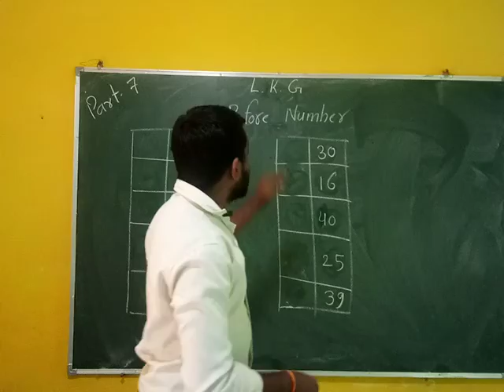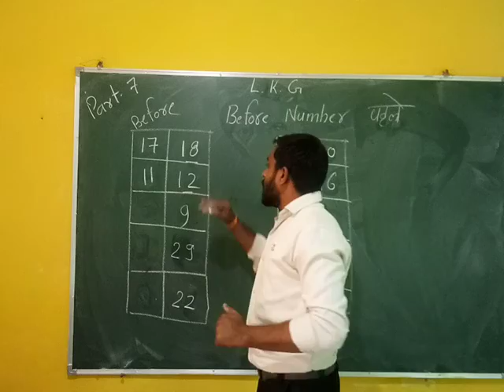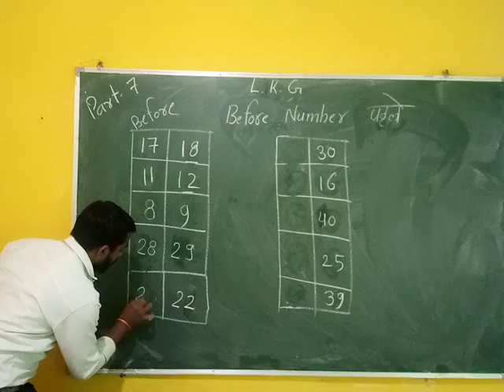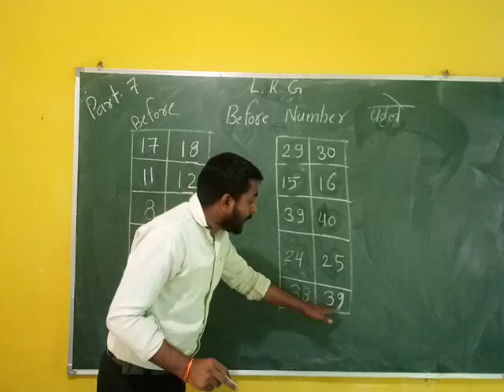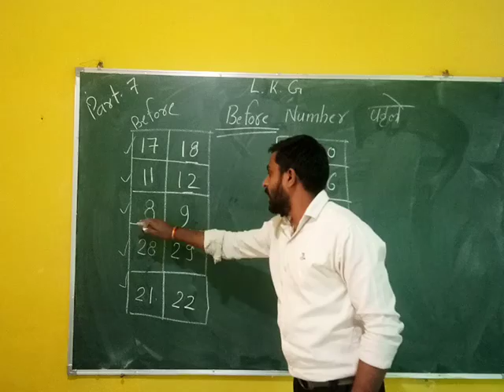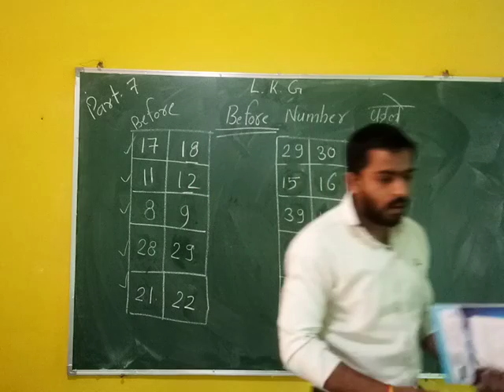LKG MATHS : 08